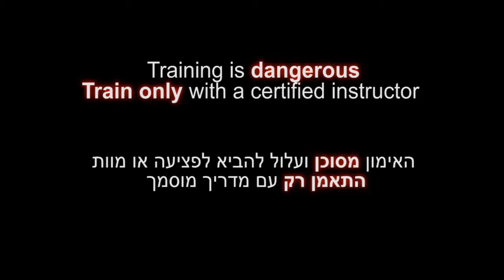Kubi nage, basic Ninjutsu throw - technique for Akban wiki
Yossi Sheriff, , the Akban Academy founder does a basic daken taijutsu technique